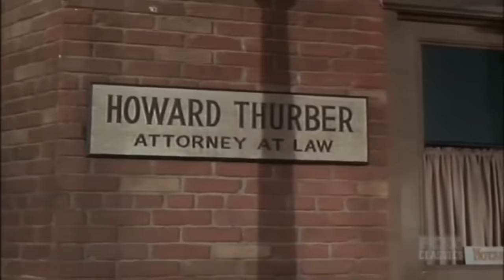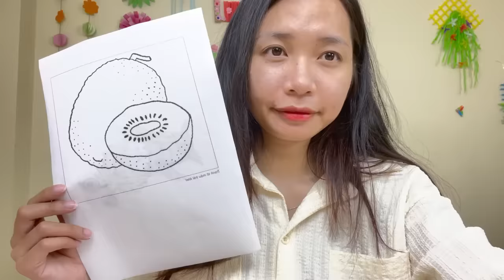Bonanza - Judgement at Red Creek - Collection 48 - Best Western Cowboy HD Movie Full Episode 2023